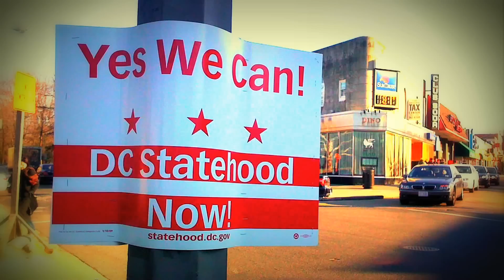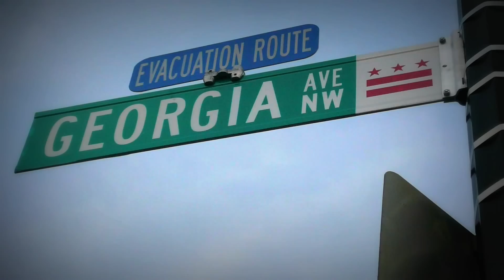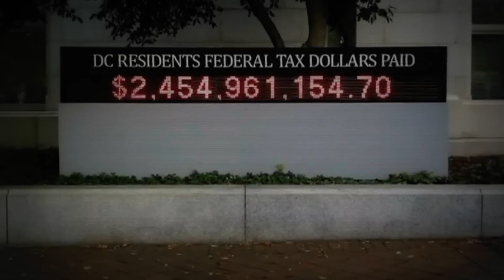ACLU DC "Stand Up 4 DC".mov